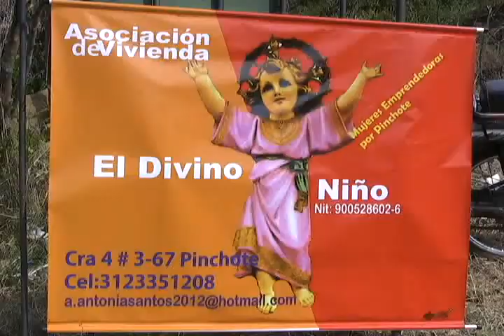Recorrido Regional, viernes 13 de febrero 2015